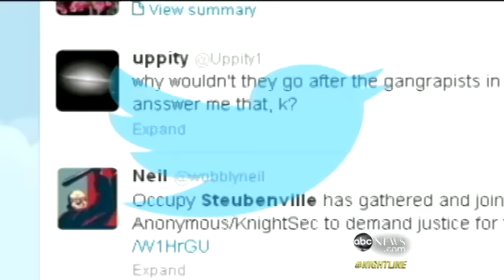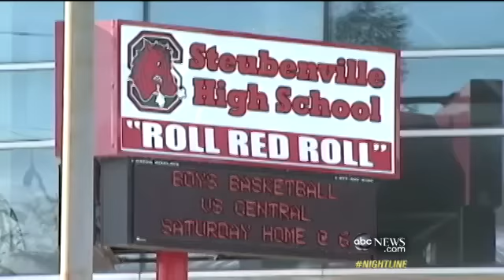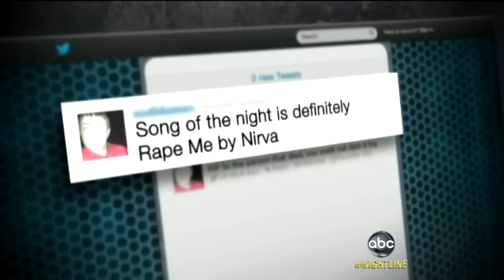Steubenville Rape Trial- Inside the Scandal - Video - ABC News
If you want to help us if you can simply click on the ads